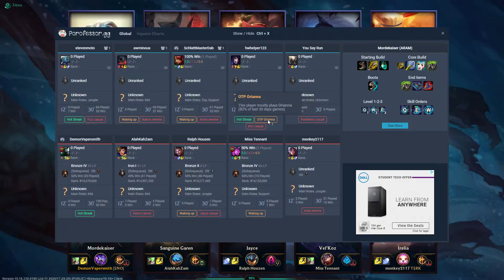League of Legends A sticky experience on Mordekaiser in Aram